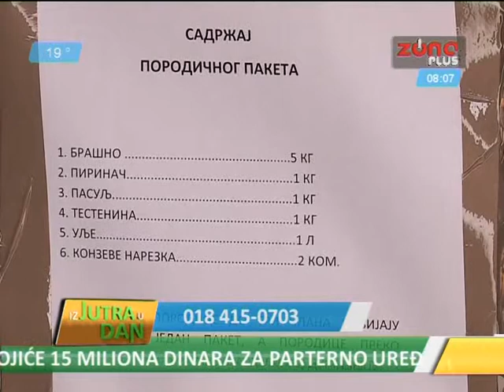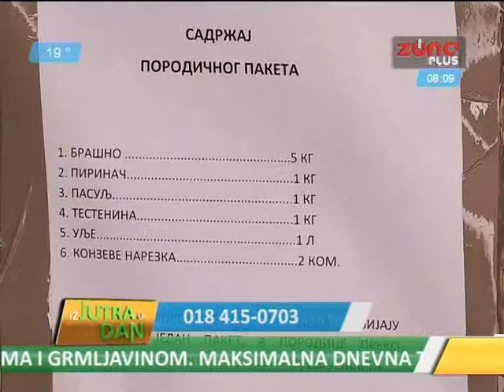IZ JUTRA U DAN 16 04 2014 ZORAN JOVIC, DIREKTOR CENTRA ZA SOCIJALNI RAD